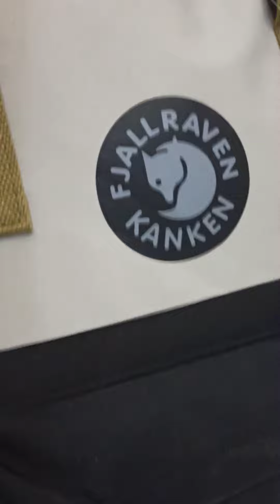рюкзак kanken омскчемодан